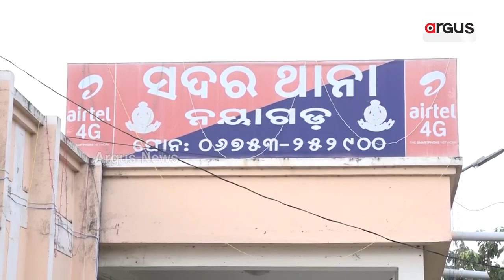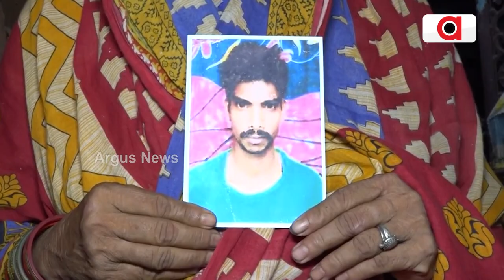Family Awaits Return Of Son Who Is Missing 3 Years Ago In Nayagarh